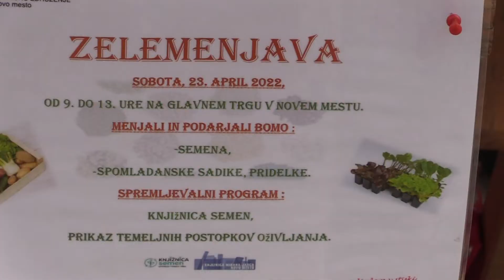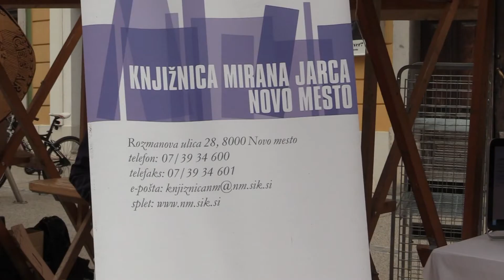Zelemenjava - pomlad 2022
NOVO MESTO - Novomeški Glavni trg je vnovič gostil Zelemenjavo – pomlad 2022. V počastitev dne zemlje so mimoidoči in obiskovalci trga izmenjali svoje sadike vrtnin, rož in semena ter se naučili temeljnih postopkov oživljanja.